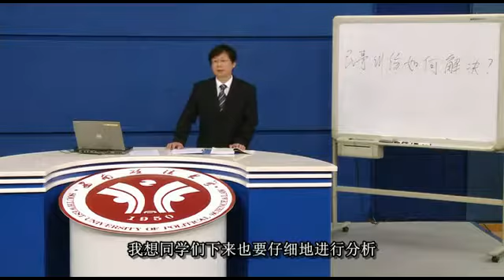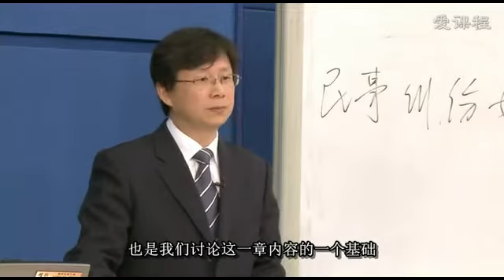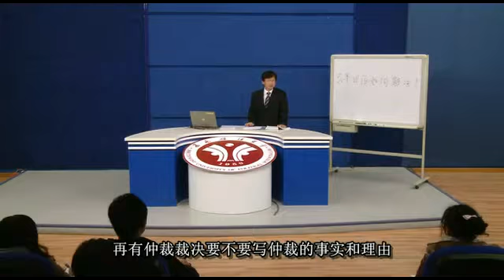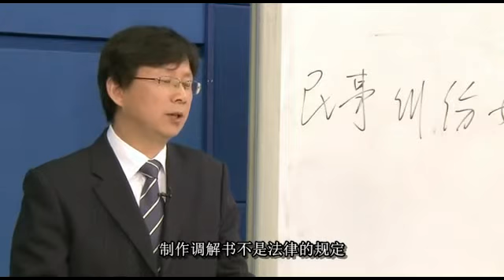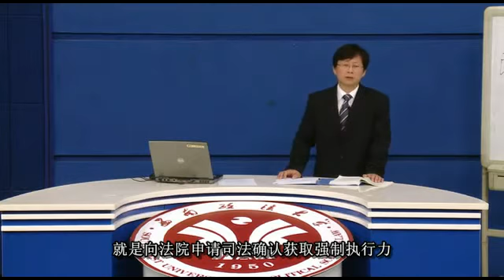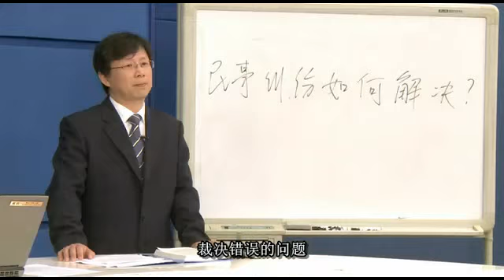易學族 0459__ 民事訴訟法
課 程 簡 介:
  民事糾紛是社會存在的一種普遍現象，如何解決糾紛並實現法律的正義，是立法、司法和整個社會都必須加以認真對待的問題。本課程通過 對民事糾紛的深入剖析，講解民事糾紛解決的各種方法、特點及其與司法的相互關係；講解在糾紛解決中我們為什麼需要程序正義、實體正 義實現過程中程序正義的價值。

[第1課]民事糾紛如何解決？
本講主要涉及四個問題：一是什麼是民事糾紛；二是當事人通過合意解決民事糾紛的原理；三是社會組織解決民事糾紛的基本原理；四是法院解決民事糾紛的原理。法院解決民事糾紛與其他方式解決民事糾紛的關係也是討論的一個內容。

[第2課] 法院如何審查、判斷證據?
人民法院審判民事案件的過程中，最為重要的一項工作就是確定案件的事實。發現案件事實的過程也稱為訴訟證明的過程，是當事人收集、提供證據、法院認定和採信證據來發現案件事實的過程。本講主要討論什麼是訴訟中的事實、關於證據採信、關於證據的應用等問題。

[第3課] 什麼是看得見的正義
本講主要涉及兩個問題：一是回答什麼是看得見的正義。程序正義即是看得見的正義。程序是人們處理某一事務時在時間和空間的安排；程序有自然性程序和社會性程序之分；不同的程序其構成要素有所不同。二是如何去發現正義。程序中的時空要素、程序中的言行、程序中的儀式、程序中的器物等，均是發現正義的基本元素。

[第4課] 社會為什麼更需要看得見的正義
本講主要涉及：程序正義因能使人們相信其能把握結果、有機會向第三方傾訴、感受程序儀式的崇高與莊嚴等而願意接受看得見的正義；正當程序能夠確保判決結果的正當性；看得見的程序中包含了一系列不能替代的獨立價值。

[第5課] 訴訟也有欺詐：民事訴訟欺詐及應對策略
訴訟欺詐，是指當事人在訴訟中故意製造假象或掩蓋真相，使其他訴訟法律關係主體產生誤解，從而在訴訟中謀求不當的訴訟利益或者利己裁判。訴訟突襲欺詐是訴訟欺詐的主要表現形態之一，主要包括：證據突襲、訴的突襲、訴訟請求的突襲、主張突襲。針對不同的訴訟欺詐行為，應當採取不同的應對策略。